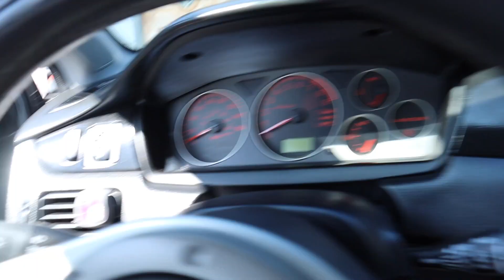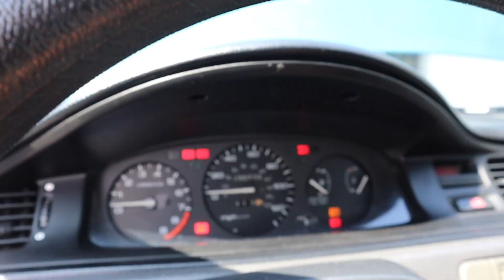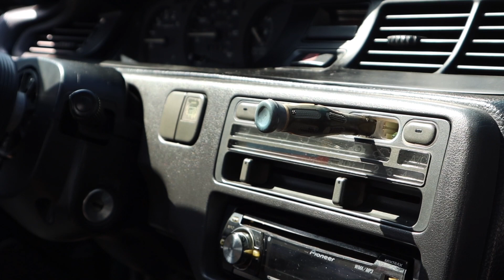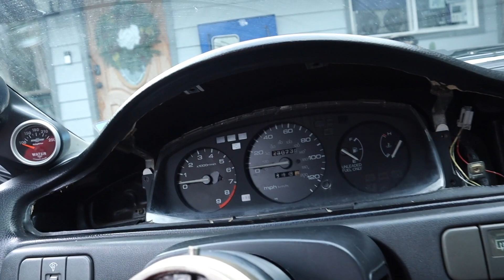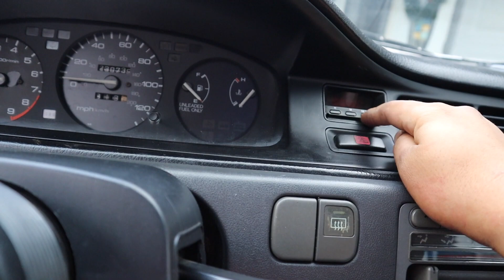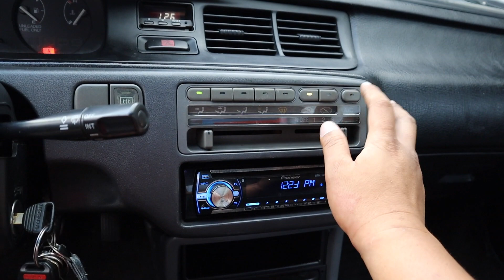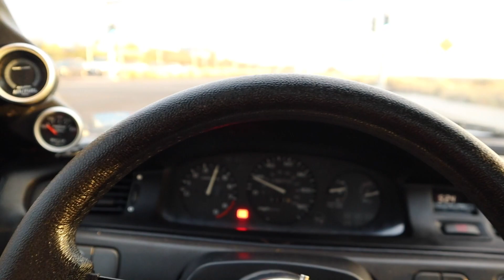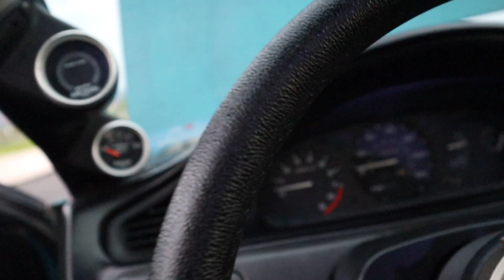Meet My High School Car! 95 Honda Civic EG B16A2 Walk Around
Support Local!

Founder IG @𝚓_𝚌𝚕𝚊𝚜𝚜𝚒𝚏𝚒𝚎𝚍

Interested of getting your ride a vinyl wrap or detail:
Contact Royalty Auto Styling